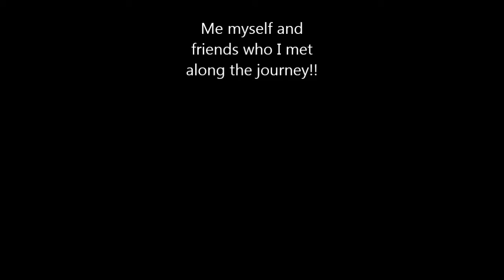PART 1 BORACAY HD